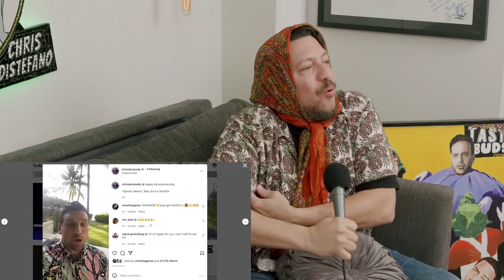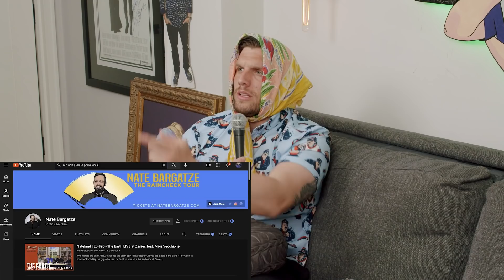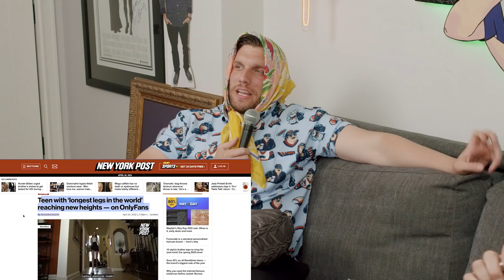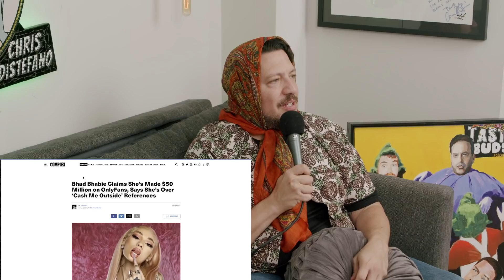OnlyFans Future | Sal Vulcano & Chris Distefano Present: Hey Babe! | EP 74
The BABES are here to spice up your Saturday!!! Chrissy Chaos tells us about his big Puerto Rican adventures from his vacation with his family. Sal and Chris learn about OnlyFans and how it will be a big part of all our futures. Bhad Bhabie makes over 50 million dollars on OnlyFans. Chris tells us about the power of abstinence and how it can make everything in your life better. Al Roker pooped his pants at the White House. Elton John is a GOD. Chris is excited for his upcoming trip to Savannah. Chris talks about the worst bomb of his career. Should the babes start an OnlyFans?!?!? The babes watch the worst of OnlyFans and things get CREEPY! WOW!!! Merch is out now babes!!! Check the store on Sal's website. SalVulcanoComedy.com

Be sure to support our clips pages! 👉              @HeyBabepod